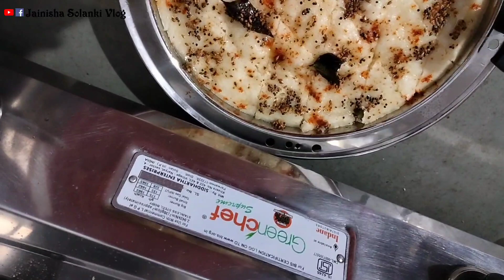એકદમ પોચા અને જાળીદાર ઇન્સ્ટન્ટ સોજી ના ઢોકળા | rava na dhokda | soji dhokla | gujarati recipes